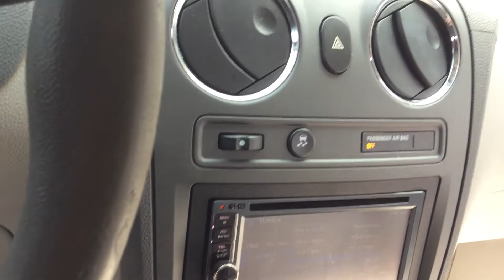2010 Chevrolet HHR LT Sport Wagon 4D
2010 Chevrolet HHR LT Sport Wagon 4D
For Sale by Michael F. Dilliard Auction Co
Color: Red, Engine: 4-Cyl, Flex Fuel, 2.2L; Transmission: 4-spd Automatic, Features: Traction Control, Air Conditioning, Power Door Locks, Power Steering, OnStar, Power Seat, StabiliTrak, Power Windows, Cruise Control, Tilt Wheel, Dual Air Bags, Steel Wheels